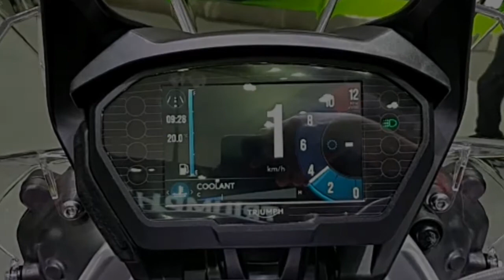2018 TRIUMPH TIGER 800 XCA NEW DESIGN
2018 TRIUMPH TIGER 800 XCA